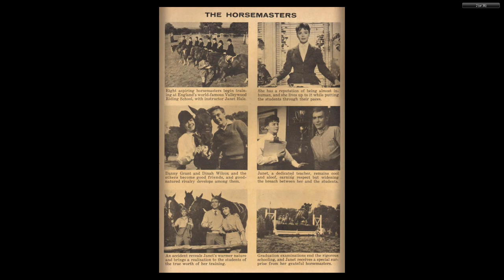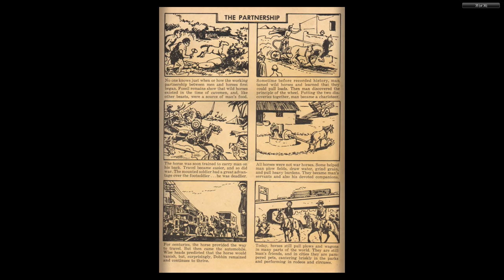DISNEY Dell Four Color Comics #1260 The Horsemasters